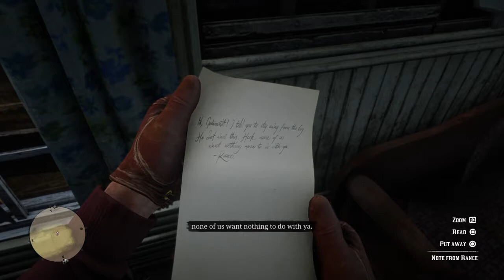Red Dead Redemption 2 - Jeremiah